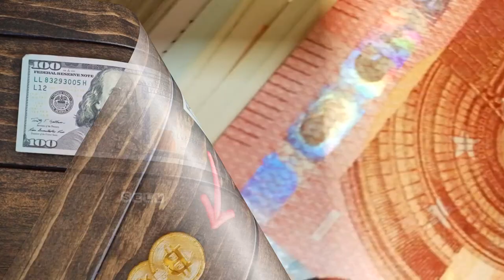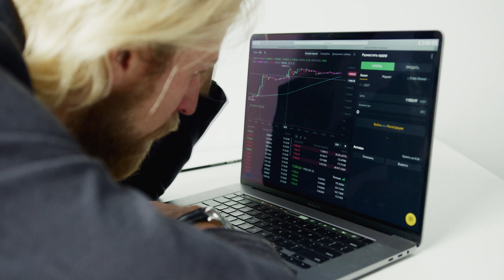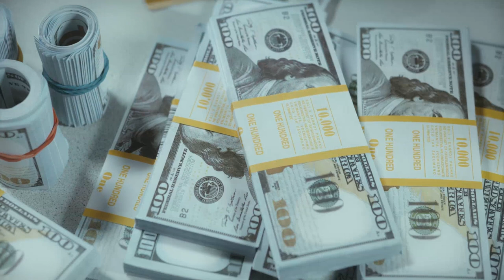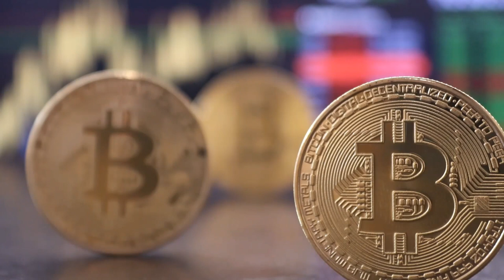TERRA (LUNA) APOSTA FORTE NO BITCOIN!!